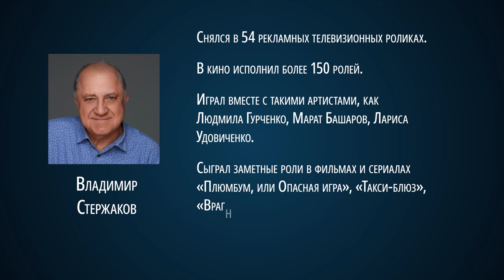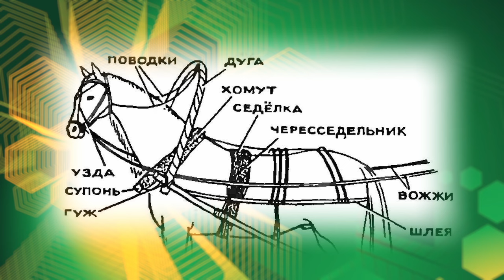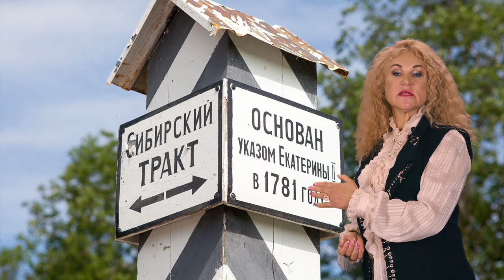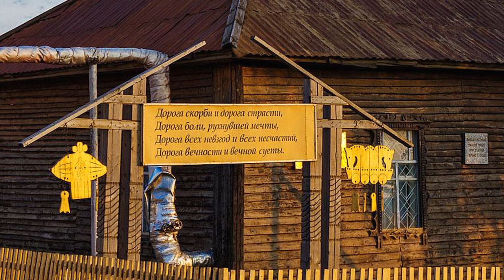Михаил Шуфутинский об отце, Владимир Стержаков о ролях в кино, Кемеровский о шансоне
00:00 начало
00:01 Юрий Антонов о вокале
00:45 Михаил Шуфутинский про отца и песни
01:15 Евгений Кемеровский о Шансоне
01:59 Рубрика "История Судеб"- интервью с актером Владимиром Стержаковым
04:40 Рубрика "Fashion"
09: 09 Певица ТО-МА о моде вне времени
09:39 Виолетта Чиковани о моде
10:57 Рубрика "Это интересно" Вятские тройки секреты конских традиций